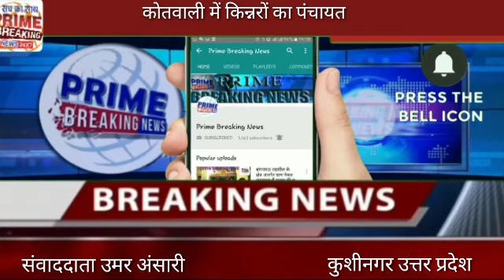कुशीनगर#कोतवाली में किन्नरों का पंचायत